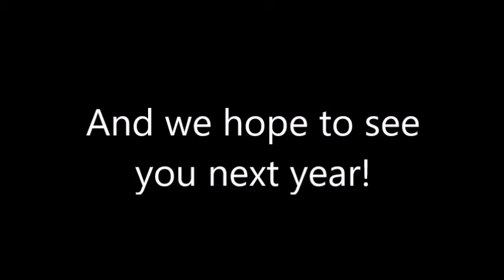Braceville Christian Church Living Nativity 2015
Actors:
Snake Scene: No actors
Mary Scene: Nikki Posey
Shepard Scene: Cody Yeager, Delaney Cowger
Mary and Joseph Scene: Caitlyn Frazier, Mason Persons
House Scene: Myra Kintz, Mike Boyle, Mark Gwilt, David James
Cross Scene: No Actors

Pictures: Heather Sanders
Video: Jonathan Sanders
Voice: Pastor Jon Pratt